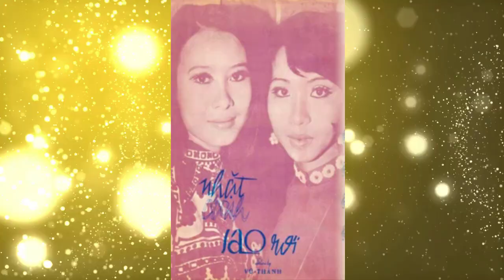Nhặt Cánh Sao Rơi - Vũ Thành - Thái Thanh